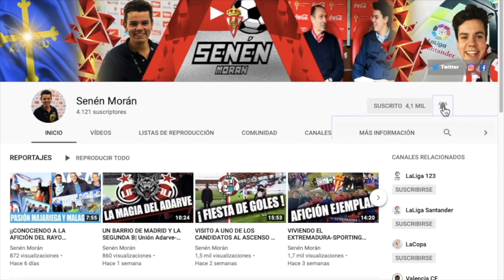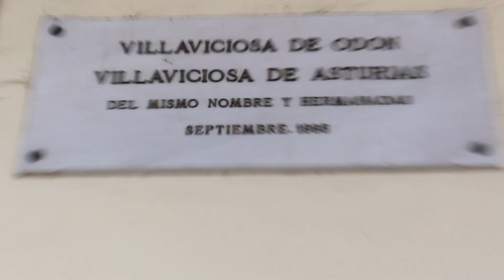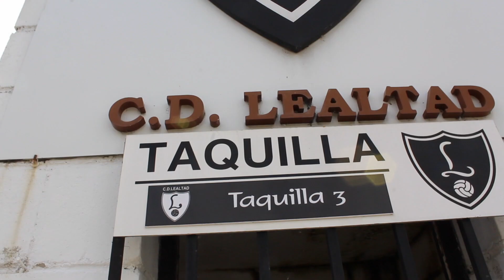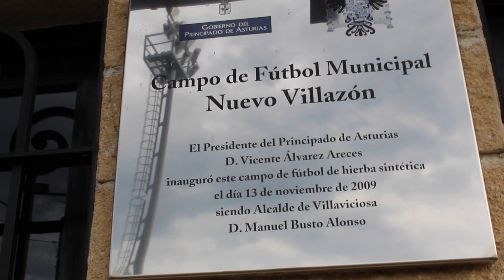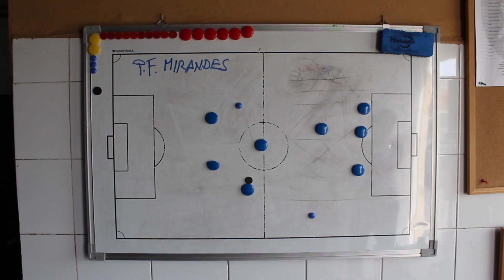EL ÚNICO CLUB INVICTO EN EUROPA| CD Lealtad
El CD Lealtad lleva 33 jornadas consecutivas sin conocer la derrota, siendo así el único club invicto en toda Europa. En este reportaje conoceréis la fórmula de Samuel Baños, su entrenador, para haberlo conseguido.